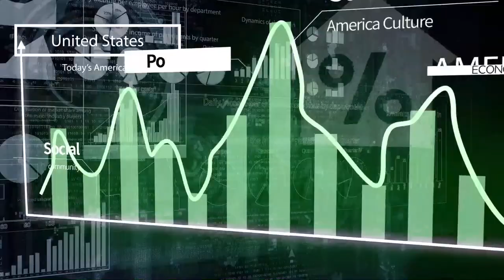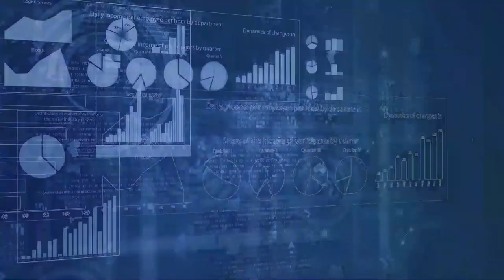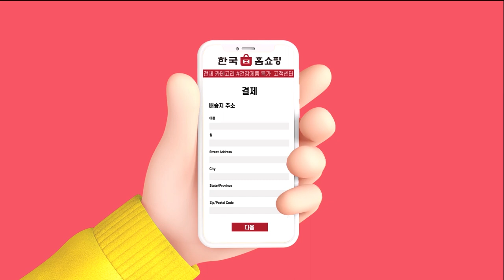[오늘의 미국 6.25.21 LA시간] 콘도붕괴, 법무부 조지아주 고소,플로이드 살해경관 선고, 하이브리드 직장,백인인구 감소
미국인과 세계인 모두가 경악한 마이애미 콘도붕괴로 숨진 사람이 4명, 실종자가 150명이 넘습니다.

비는 내리고 하수구가 터지는 등 붕괴콘도 내부사정이 나빠 구조작업이 중단됐습니다.

90년대부터 조금씩 가라앉은 것으로 알려진 콘도붕괴의 정확한 원인은 현재 정확하게 알 수 없지만 전문가들의 짐작은 ‘콘크리트 암’ 등입니다.

조지 플로이드를 목 졸라 숨지게한 전 백인 전 경관이 오늘 선고공판을 받습니다.

검사는 30년 구형을, 변호팀은 보호관찰을 원합니다.

연방법무부가 조지아주를 고소했습니다.

조지아주가 통과시킨 투표제한법 떄문입니다.

민주, 공화 양당 상원과 백악관이 합의한 기간산업안은 온건파의 승리로 보입니다.

하원에서의 추가절차가 필요합니다.

백인인구가 처음으로 줄어들기 시작합니다.

인플레이션과 실업수당 청구에 변화가 있었으나 지금은 이같은 수치로 경제상태를 읽기 힘듭니다.

집도 직장도 아닌 제 3의 공간이 일터로 자리잡고 있습니다.